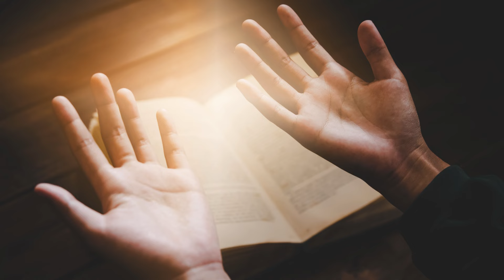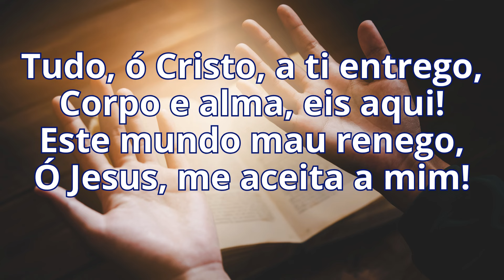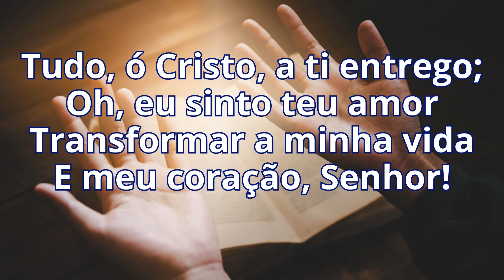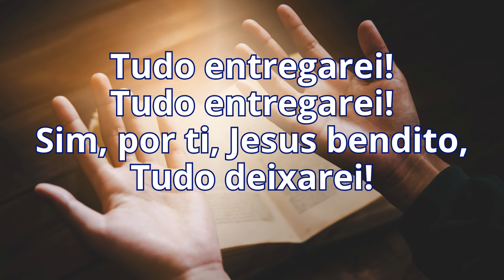Cantor Cristão - 295 - Tudo Entregarei - Levi - com letra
Veja os produtos que Recomendamos hoje, Bíblias, Harpa Cristã Cifrada, Celular, Smartwatch, Fones de ouvido, carregador portátil, air fryer, Violão e outros

Letra:
Tudo, ó Cristo, a Ti entrego,
Tudo, sim, por ti darei!
Resoluto, mas submisso,
Sempre, sempre, seguirei!

Tudo entregarei!
Tudo entregarei!
Sim, por ti, Jesus bendito,
Tudo deixarei!

Corpo e alma, eis aqui!
Este mundo mau renego,
Ó Jesus, me aceita a mim!

Quero ser somente teu!
Tão submisso à tua vontade
Como os anjos lá no céu!

Oh, eu sinto teu amor
Transformar a minha vida
E meu coração, Senhor!

Oh, que gozo, meu Senhor!
Paz perfeita, paz completa!
Glória, glória ao Salvador!